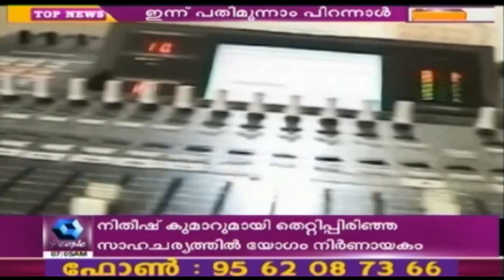Kairali TV And People TV Celebrating 18th & 13th Anniversary Today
The journey of eighteen years, Malayalam television channel Kairali celebrating the anniversary today.